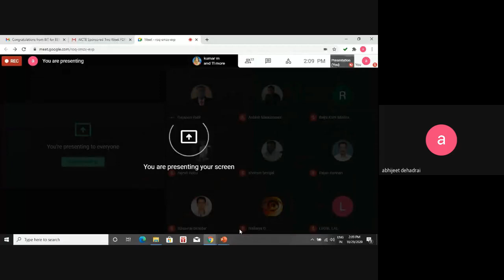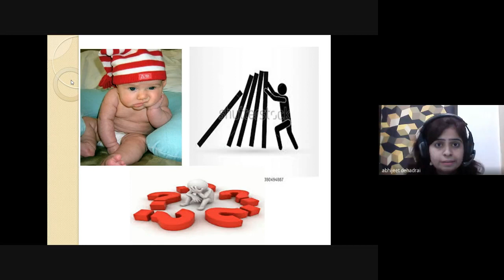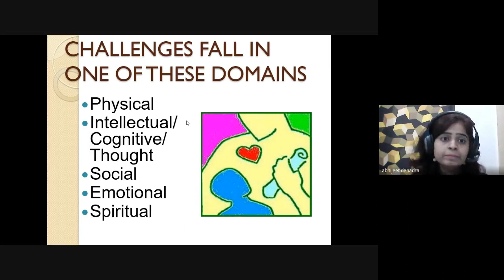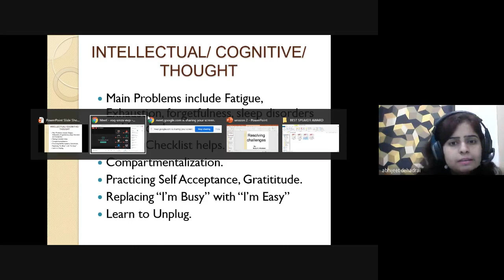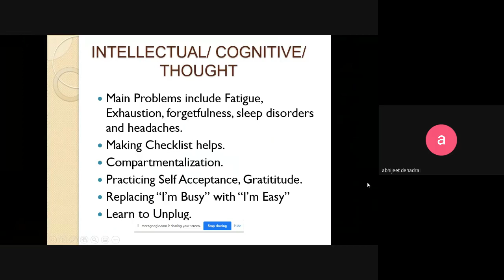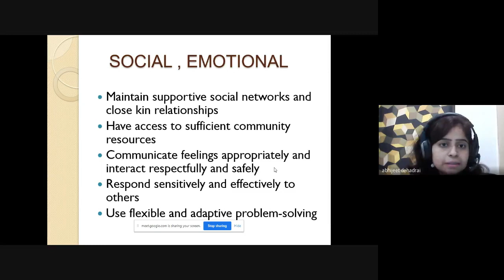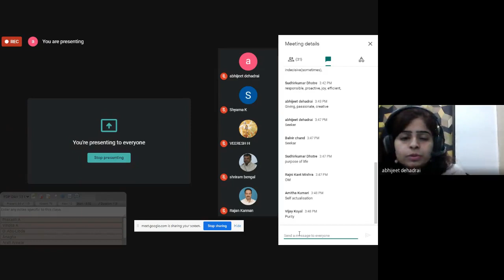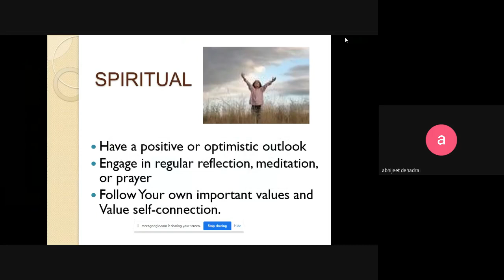FDP 2 @ BIT Ms Renu Khublani Resolving challenges